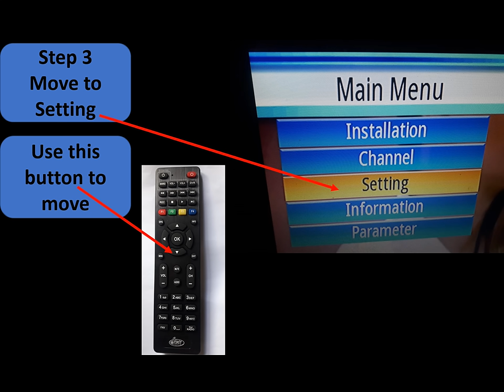HOW TO FACTORY RESET (GSAT/GSAT PINOY)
This video will guide you on how to reset your GSAT/GSAT PINOY BOX